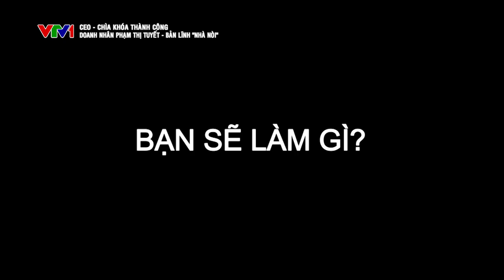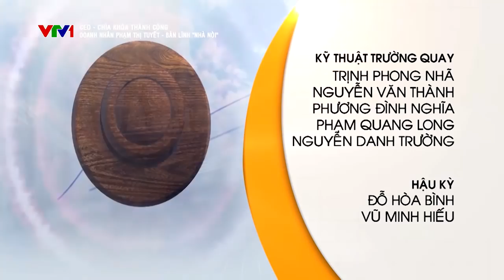Ceo Chìa Khóa Thành Công 2019 | Doanh nhân Phạm Thị Tuyết | Số 35: Bản lĩnh "nhà nòi"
Tiêu chí của chương trình:
1. Chia sẻ kiến thức cho Cộng đồng kinh doanh
2. Tôn vinh các Doanh nhân, Chuyên gia tham gia chương trình